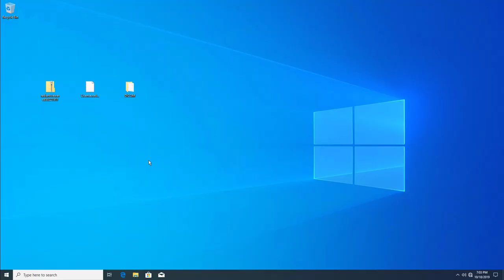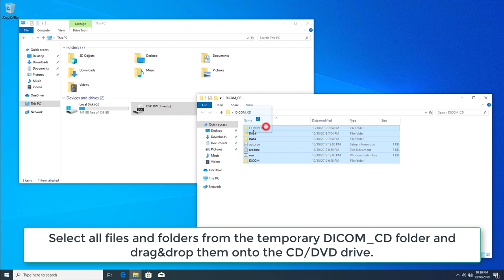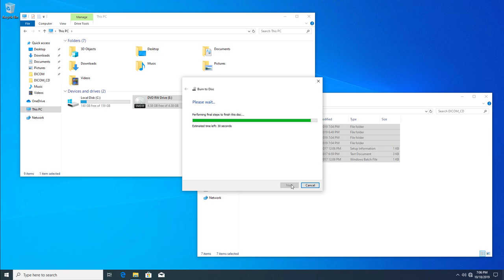How to burn a DICOM CD with RadiAnt DICOM Viewer CD/DVD on Windows 10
In this video tutorial we show how to create a CD/DVD containing DICOM images and the autorun viewer - RadiAnt DICOM Viewer CD/DVD.